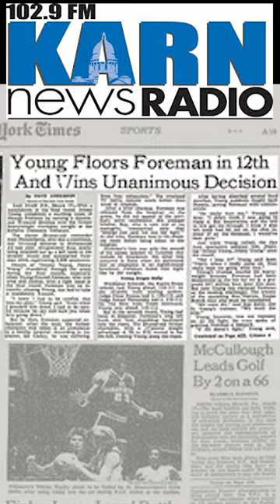Big George Foreman Movie Review Foxnews KARN 102.9 FM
George Foreman is one of the greatest boxers to ever live, a two-time world heavy weight champion, olympic gold medalist,  entrepreneur, a minister, author, and an actor.  After one of George Foreman's boxing matches, he went to his locker room and had a near death experience.  Discussion here on Newsradio KARN 102.9 FM.

Listen to the full 11min segment here as heard on Newsradio KARN 102.9 FM

We are making such material available for the purposes of comment, review and news reporting which constitute the fair use of any such copyrighted material as provided for in section 107 of the US Copyright Law. Not withstanding the provisions of sections 106 and 106A, the fair use of a copyrighted work for purposes such as criticism, comment, review and news reporting is not an infringement of copyright.